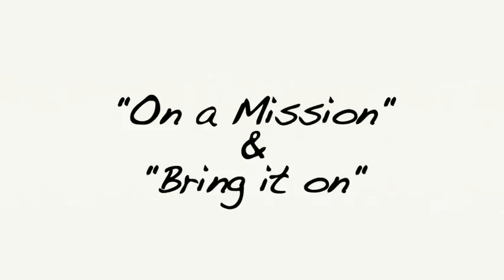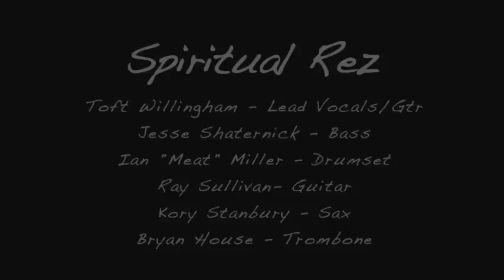IrieEye LIVE! presents: Spiritual Rez @ Plaza Live - "On a Mission" & "Bring it on"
Toft Willingham - Vocals/Guitar
Jessie Shaternick - Bass
Ian "Meat" Miller - Drums
Ray Sullivan - Guitar
Bryan House - Trombone
Kory Stanbury - Sax

IrieEye LIVE! (IrieEye Productions)

Christopher Turner

Camera Operators
Shane Martin Smith
John Cabrera
Lindsay Young
Christopher Turner

Audio and Special Thanks:
The Plaza LIVE
Seulgi Lee
Adrian Davila
Cosmic Lion Productions
Jordan Loope
Michael Frye
Diane Loope
Hayley Miller